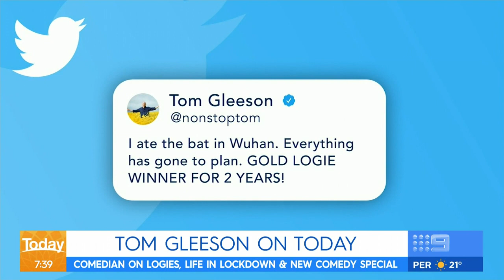Hilarious Tom Gleeson on cancelled Logies, life in lockdown | Today Show Australia